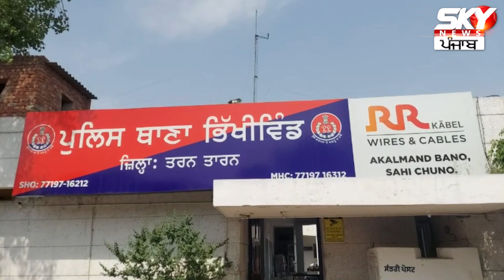ਖੁ+ਦ+ਕੁਸ਼ੀ ਜਾਂ ਕ+ਤ+ਲ, ਨੌਜਵਾਨ ਦੀ ਘਰ 'ਚੋ ਮਿਲੀ ਲਾ+ਸ਼ ਨੇ ਪਰਿਵਾਰ ਦੇ ਉਡਾਏ ਹੋਸ਼ | Sky News Punjab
ਖੁਦਕੁਸ਼ੀ ਜਾਂ ਕ+ਤ+ਲ, ਨੌਜਵਾਨ ਦੀ ਘਰ 'ਚੋ ਮਿਲੀ ਲਾ+ਸ਼ ਨੇ ਪਰਿਵਾਰ ਦੇ ਉਡਾਏ ਹੋਸ਼